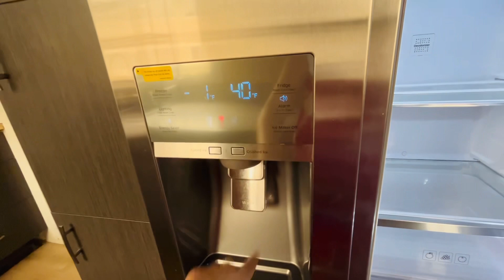EMPTY HOUSE TOUR | MOVING OUT AGAIN | LIFE IN CANADA🇨🇦 | DYAN GARCES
Moving again? Yes again after 2 years in the apartment..Samahan nyo kami sa bagong journey naming pamilya sa aming lilipatan. Sana mag-enjoy kayo!😘